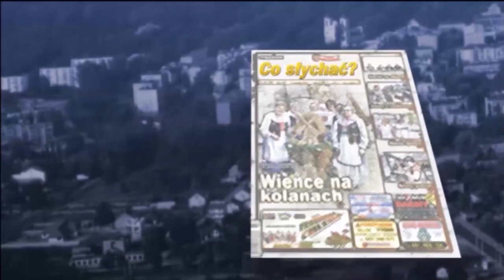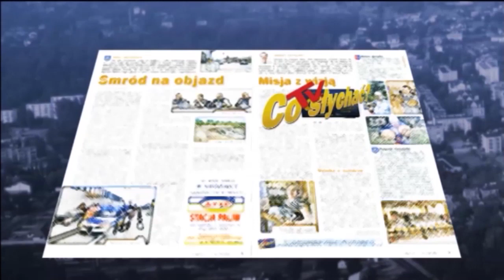Powiat pożarniczy / Mienie w systemie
Bogaty w ochotnicze straże powiat miński ma coraz więcej powodów do dumy. Ostatnio przyniosły ją dwie jednostki OSP z Zamienia i Ładzynia. Nie tylko prezesowi Tarczyńskiemu, ale może przede wszystkim swoim władzom gminy i mieszkańcom tych ambitnych wsi…